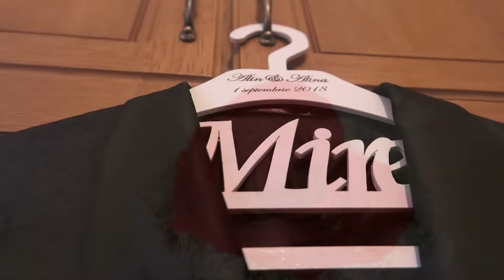Alina & Alin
O productie ALStudio